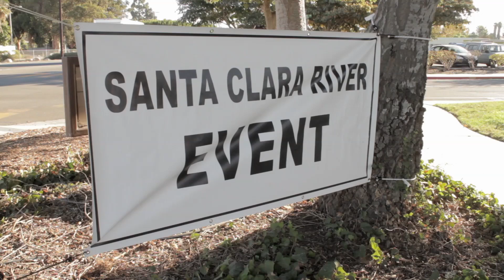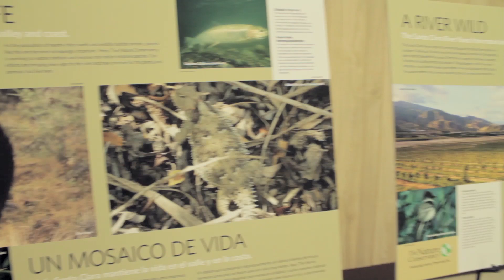Santa Clara River Parkway Conference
Overview of the conference and a field visit on the Santa Clara River Parkway.   Community benefits, flood plain management and habitat conservation are discussed.  Conference was held in Santa Paula in 2016.